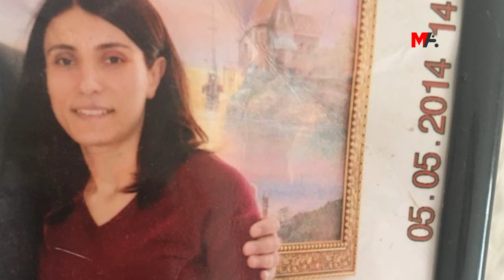ŞAKRAN KADIN CEZAEVİ'NDEN TECRİDE KARŞI MÜCADELE ÇAĞRISI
Şakran Kadın Kapalı Cezaevi’nde bulunan tutsaklardan Cihan Öner, 38 tutsak kadının açlık grevinde olduğunu duyurarak, PKK Lideri Abdullah Öcalan'a yönelik tecridin kalkması için mücadeleyi büyütme çağrısı yaptı.

Şakran Kadın Kapalı Cezaevi’nde bulunan siyasi tutsak Cihan Öner, ailesi ile yaptığı telefon görüşmesinde, PKK Lideri Abdullah Öcalan'ın fiziki özgürlüğünün sağlanması ve Kürt sorunun demokratik çözümü talebiyle cezaevlerinde başlatılan açlık grevi eylemini sürdürdüklerini belirtti. Öner, Şakran Cezaevi'nde 38 kadının talepleri karşılanıncaya kadar direnişlerini sürdürecekleri mesajını verdi.

Öner yaptığı görüşmede şunları aktardı: “Abdullah Öcalan’a özgürlük, Kürt sorununa çözüm kampanyasına destek vermek için bizde açlık grevine girdik. Amacımıza ulaşana kadar eylemlerimizi çeşitlendirerek sürdüreceğiz. Önderlik 25 yıldır tecrit politikalarına karşı onurlu bir savaş yürütüyor. Onurlu ve özgür bir yaşam için bütün Kürtlerin tecritte karşı mücadele etmesi gerekiyor. Hem cezaevlerinde hem de dışarıdan mücadele edilmeli. Özellikle Bakur Kürdistan’ında ki Kürtlere sesleniyorum; Tecrit İmralı Cezaevi’nden başlayarak bütün cezaevlerine yayıldı. Tecrit şimdide topluma yayılıyor. Önderlik daha öncede dedi, ‘Bu tecrit sadece bana değil herkesedir.’ Sistem tecritle cezaevlerinin toplumla ilişkisini kesmek istiyorlar ve saldırıların önünü açmak istiyor. Bunu iyi anlamak gerekiyor.